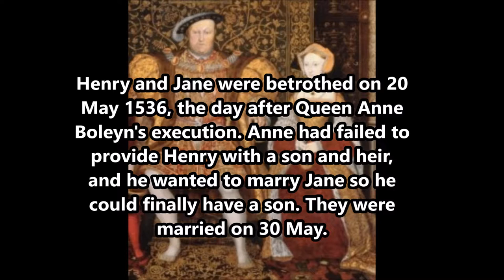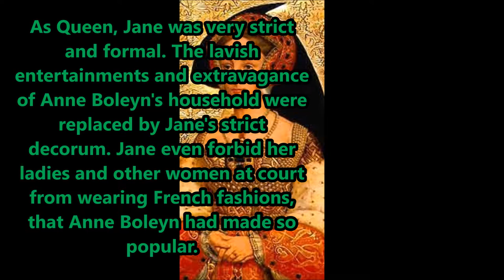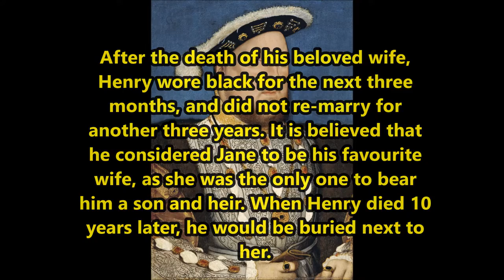Medieval Queens of England: Jane Seymour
Jane Seymour